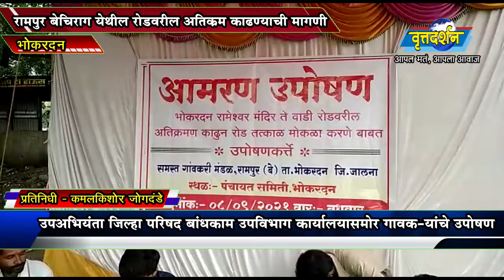09 Sep 2021 रामपूर बेचिराग येथील रोडवरील अतिक्रमण काढण्यासाठी गावकऱ्यांचे भोकरदन येथे उपोषण